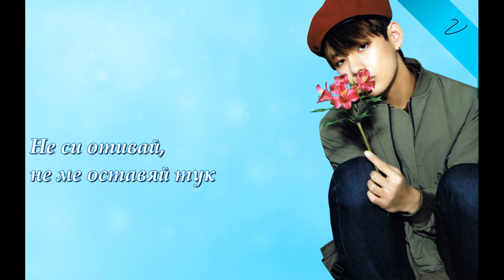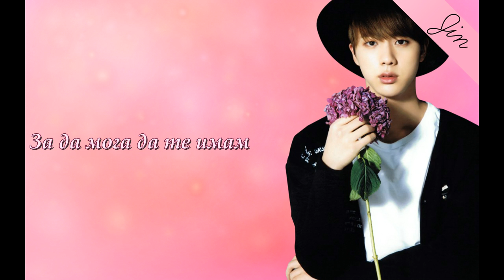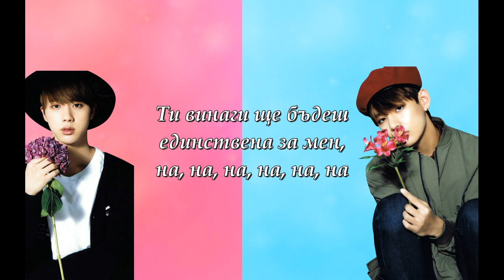V & Jin- Even if I die it's you (Bulgarian colorcoded translation)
We only subbed the song.